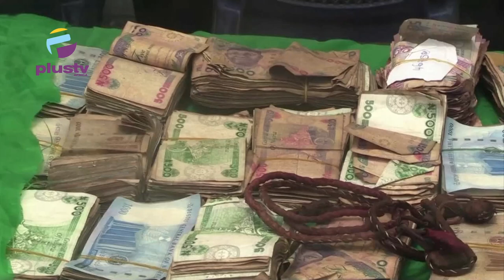Delta Insecurity Police Parade Kidnap Suspects, Rescue Victims